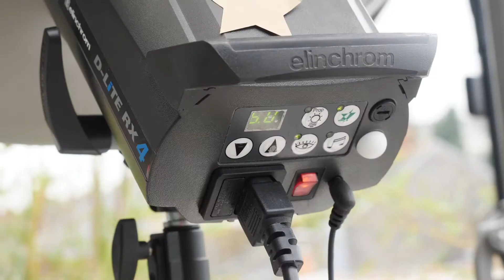Making Of Shooting Photo Dorel // Backstage Shooting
Découvrez l'envers du décors d'un shooting avec Matthieu, photographe au sein notre agence MorganView communication 🤩 ! Conseils, astuces, techniques, voici comment effectuer un tournage professionnel.